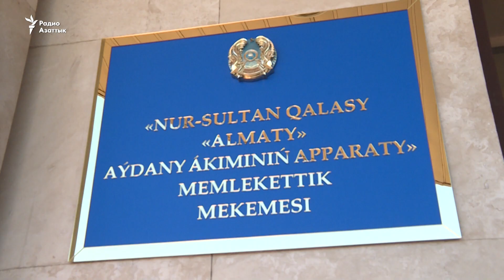Многодетная семья пять дней живет на улице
Мать с четырьмя детьми осталась на улице. Женщина лишилась арендованного для торговли магазина и, оставшись без дохода, вынуждена была освободить съемное жилье.